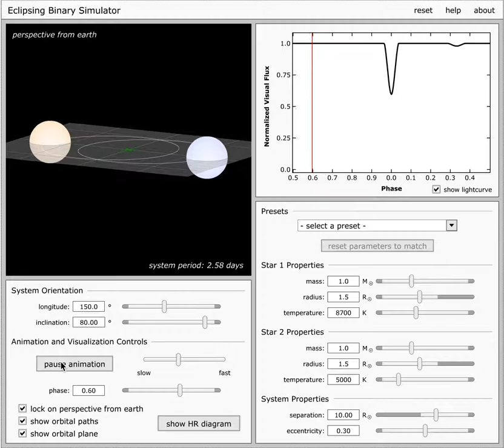Binary Stars orbiting their center of mass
A model depicting the change in flux received by an Earth observer from a binary star system, with slightly elliptical orbits, when the stars’ orbits are inclined at 80-degrees with respect to the observer. This video was created for Penn State's ASTRO 801 course by the Penn State Department of Astronomy & Astrophysics.